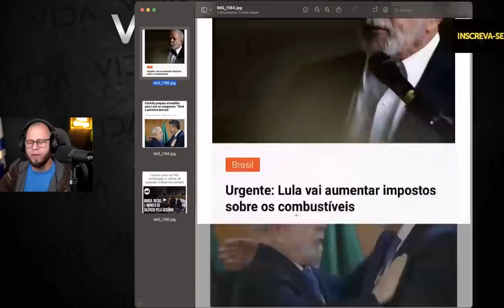GRAVE LULA CAI NA ARMADILHA O BARBA PASSA VERGONHA MUNDIAL FAZ O “L” É NOSSO